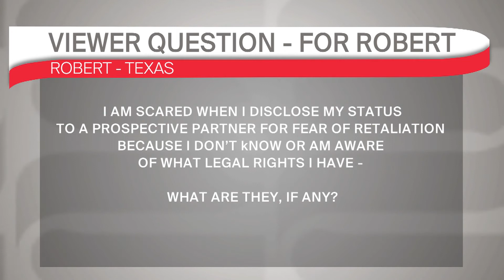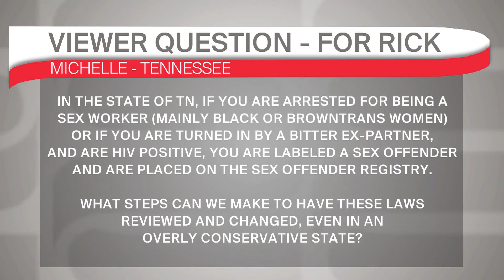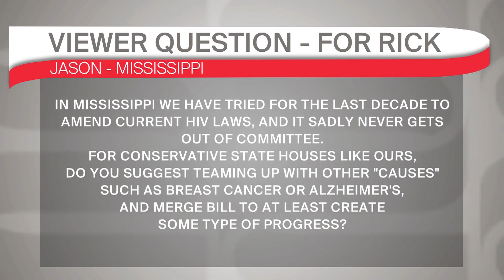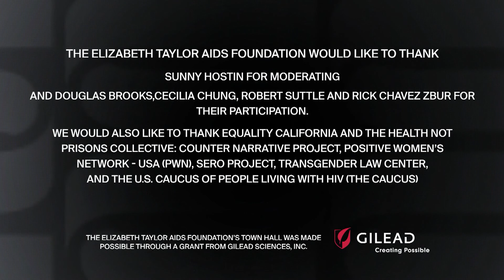The Elizabeth Taylor AIDS Foundation | HIV Is Not A Crime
The Elizabeth Taylor AIDS Foundation brings together leading experts and activists in the modernization of laws and penalties affecting people living with HIV for a town hall about why it's time for the law to catch up with science. Moderated by Emmy Award-winning journalist and co-host, ABC's "The View", Sunny Hostin.

To learn more and support, visit hivisnotacrime-etaf.org  or text ETAF to 33777